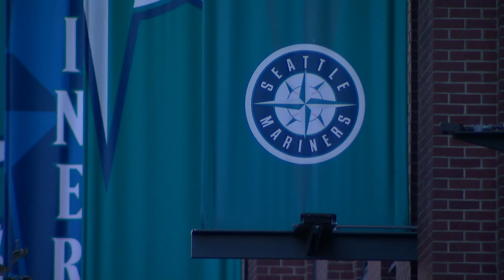'We're done:' Mariners fans disappointed after team misses postseason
The Mariners missed the playoffs for the 22nd time in 23 years.